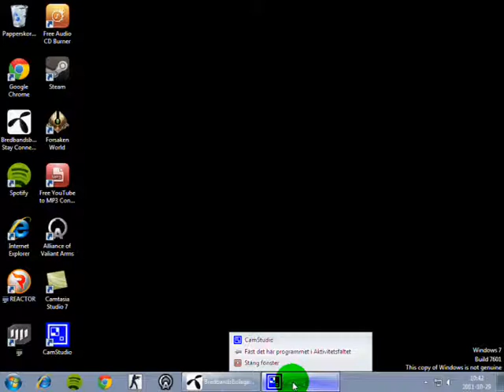dragonfable hack works 2011!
*READ DISCRIPTON*
this hack works in 2011 u cant play on your character for a day but it is worth the levels and the gold